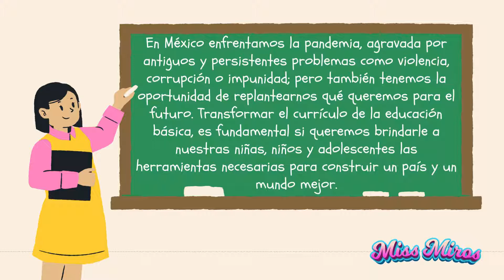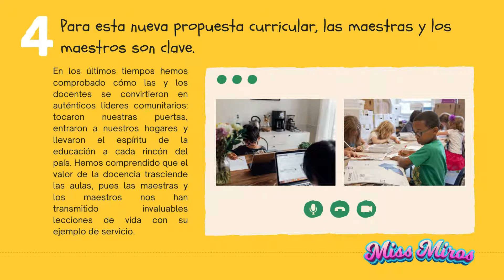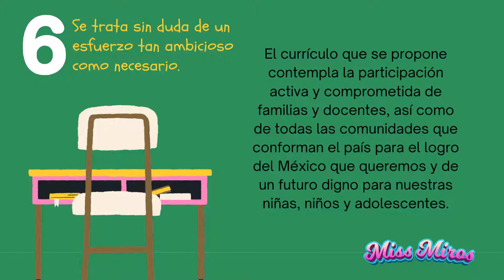Marco Curricular 2022, ¿Por qué una tranformación curricular?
Conoce en qué consiste el Marco curricular 2022. Analiza conmigo esta nueva propuesta educativa en México.

Busca esta información en mi página de facebook.